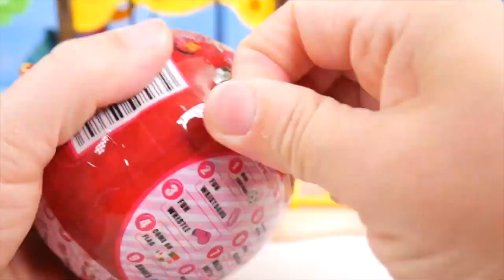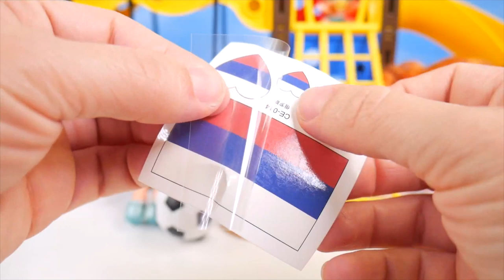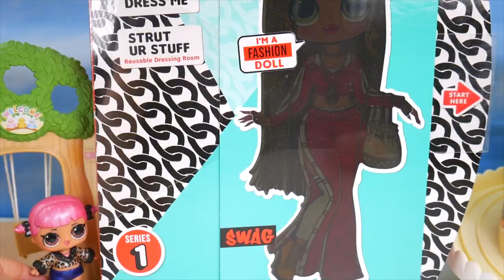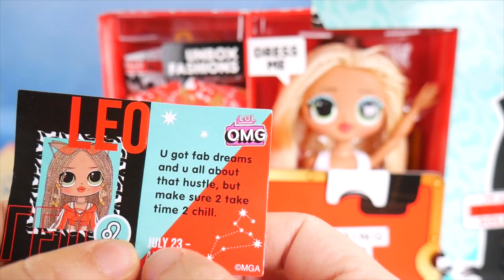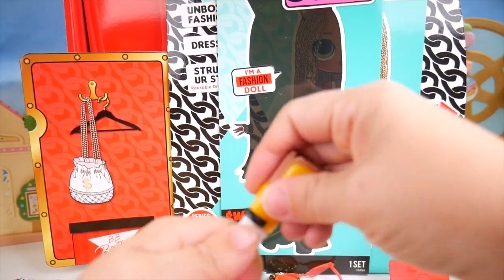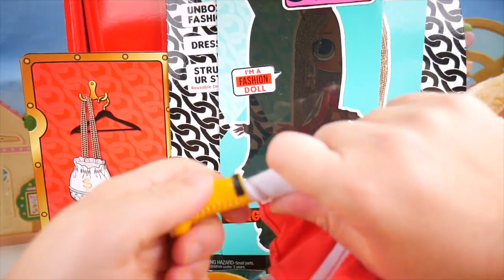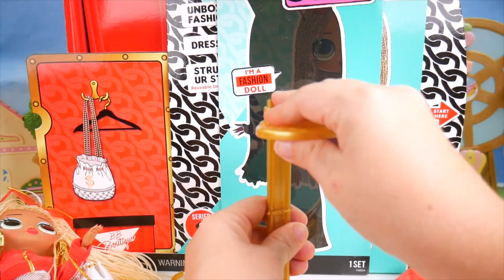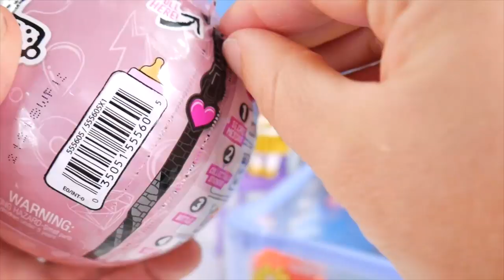LOL Surprise Big Sisters Open Fake LOL Surprise Dolls Babies NEW VIDEO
Today we open an LOL Surprise Big Sisters and Fake LOL Surprise Dolls Babies in a NEW VIDEO. This video is part of an lolfamiles series featuring underwraps by toyeggvideos.

Toy Egg Videos makes fun, entertaining videos full of stories with dolls for kids all over the world!